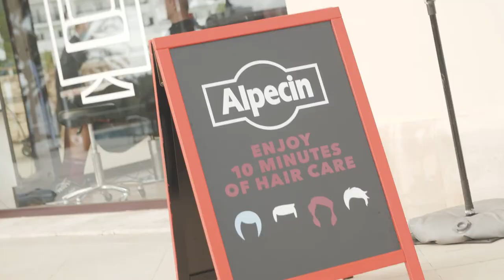2 Minutes at the hairdresser Volume 5: Viacheslav Kuznetsov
Viacheslav Kuznetsov visited us at the hairdresser shop. Time to talk about him.

Alpecin Cycling on YouTube gives you nice insights about the pro riders of Team Katusha Alpecin and background infos about our Team Alpecin – the one and only cyclosportive team.